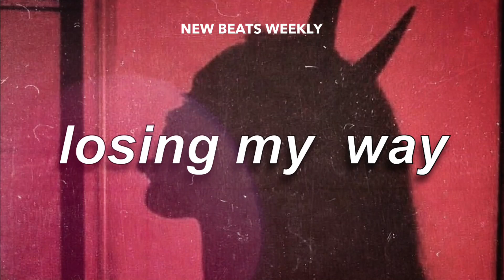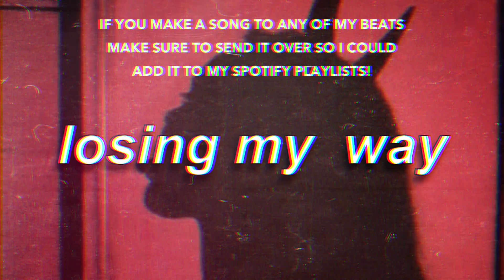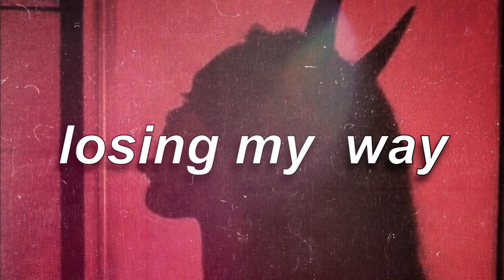Blues Type Beat "Losing My Way" Country Type Beat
🎹 Type Beat blues, country type beat
🎼 KEY: Fm
⏱️ BPM: 82

🚨 If you would like to hear more in this style, check out these! 🚨

- Amy Winehouse Type Beat "Losing Game" Guitar Blues Type Beat
- Slow Blues Type Beat "Old Money" Two Feet Type Beat
- Guitar Blues Type Beat "Lonely World" Whiskey Type Beat

🆕 BEAT ALBUM ( BEAT TAPE ) CONCEPT 🆕

Beat Album or Beat Tape is a beat pack with 5 instrumentals which fit perfectly together for a EP in that genre! All beats are personally arranged by me and when you purchase the beat album you are getting 5 beats for one price. You can preview all tracks before purchasing, and if you prefer getting individual beats you can still do that.

*IMPORTANT*
Beats labeled as FREE are FREE for NON PROFIT USE ONLY! Tagged beats are not allowed to be used in any commercial purposes - NO upload on streaming platforms, and NO upload on Youtube with monetized video. Any usage of free version of the instrumental requires credit in title as follows : prod. Gold's House

► Q&A:

Q: If I purchase license can i sell it on iTunes, etc.?
A: Yes, with any license purchase you can distribute your songs on iTunes, Spotify, etc... Full licensing terms you can find at goldshouse.com under the Licensing Info Section ( there is a " Read Full License " option with all details ).

Q: How can I get this beat without vocal tags?
A: When You purchase any license of the instrumental you will receive untagged WAV and/or MP3 version of instrumental.